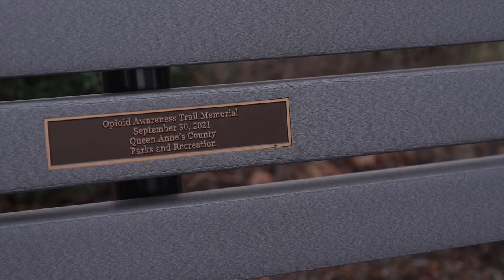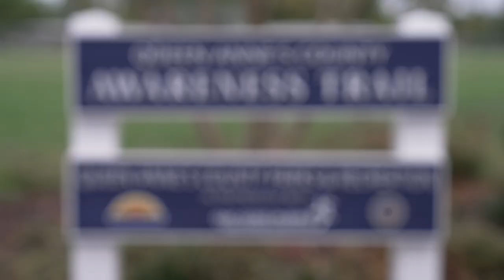Special Secretary of Overdose Response Emily Heller Visits QAC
On Wednesday, September 25, Maryland’s Special Secretary of Overdose Response, Emily Keller, visited QAC for a tour to observe the county’s efforts in combatting substance abuse and supporting recovery.